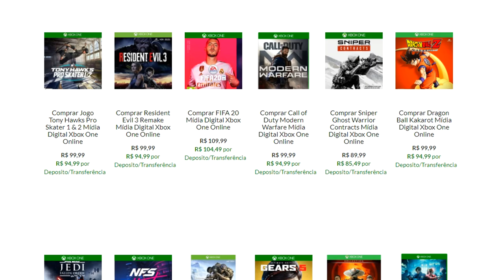PROJECT EVE TEM NOVAS IMAGENS DE GAMEPLAY E DIREÇÃO DE ARTE DIVULGADAS !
Um dos RPGS mais promissores do mundo gamer, divulgou novas imagens sobre o jogo , bora conferir !